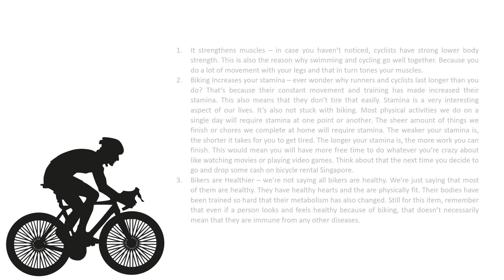The Hundreds of Benefits of Biking by the Coast and Five that We Love the Most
Strengthen your muscles, increase your stamina and become healthier while doing something fun and can help you appreciate the beauty of Singapore. Coastline Leisure offer bicycle rental for you to be able to do all of these.